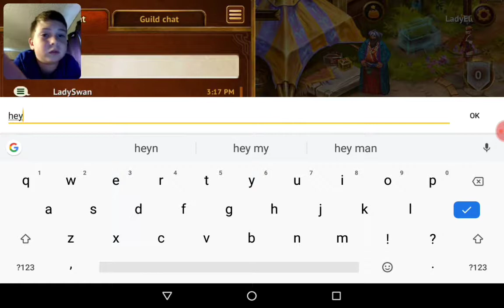Guild of hero's game